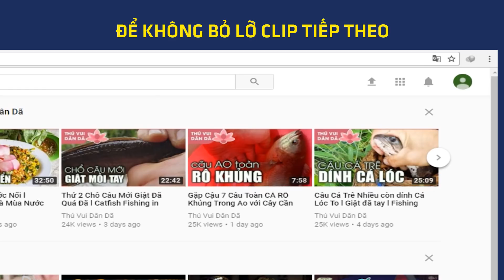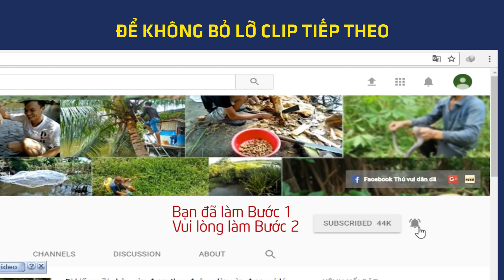0668 Ốc Luộc , Khô Khoai Chấm Nước Mắm Bần Ăn Là Ghiền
Bạn Đã Thử Nước Mắm Bần Thần Thánh Chưa? l Hoàng Hôn Trên Sông